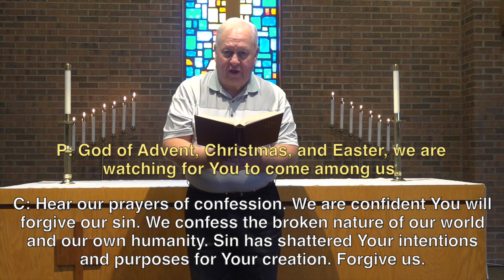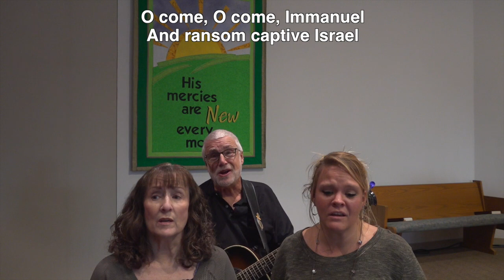Sunday Service (11-29-20)